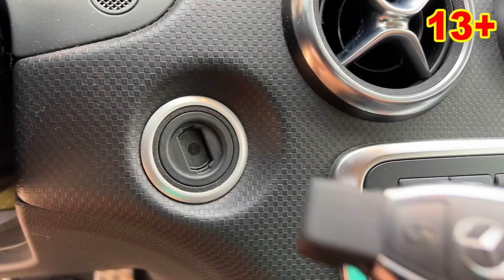Mr. Joe Punctured Tire with Nail VS Mr. Joe's Brother on Mercedes for Kids